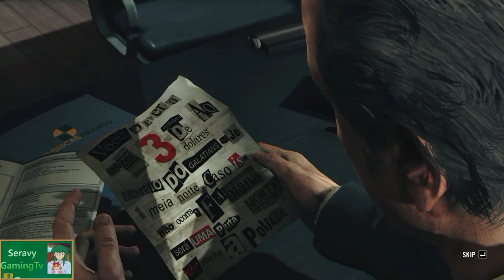MAX PAYNE 3 Full Game - Walkthrough Gameplay Part 1(2020)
Key PC specs:
CPU: Amd Ryzen 5 3600
GPU: MSI RTX 2070 Super Gaming X
Ram: Corsair 16gb 3200mhz